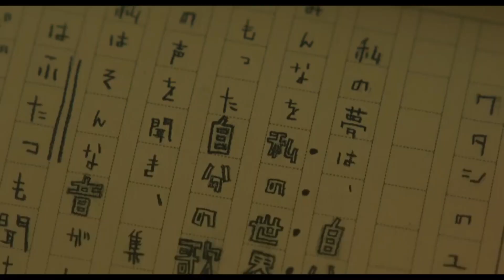映画『ミンナのウタ』(2023)予告編 ダンス＆ボーカルグループ「GENERATIONS from EXILE TRIBE」が主演、『呪怨』シリーズなどを手掛けてきた清水崇監督によるホラー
映画『ミンナのウタ』(2023)
ダンス＆ボーカルグループ「GENERATIONS from EXILE TRIBE」が主演、『呪怨』シリーズなどを手掛けてきた清水崇監督によるホラー

ダンス＆ボーカルグループ「GENERATIONS from EXILE TRIBE」のメンバー7人が本人役で主演を務め、「呪怨」「犬鳴村」の清水崇監督がメガホンをとったホラー。

【あらすじ】
人気ラジオ番組のパーソナリティを務める「GENERATIONS」の小森隼は、ラジオ局の倉庫で「ミンナノウタ」と書かれた古いカセットテープを発見する。その後、小森は収録中に不気味なノイズと少女の声を聞き、行方不明となってしまう。事態の解決を急ぐマネージャーの凛は、元刑事の探偵・権田に捜査を依頼。メンバーたちに話を聞くと、彼らもリハーサル中に少女の霊を見たという。やがて霊の正体は「さな」という女子中学生であることが判明するが、彼女が奏でる呪いのメロディによって恐怖の連鎖が引き起こされていく。

【キャスト】
白濱亜嵐
片寄涼太
小森隼

【スタッフ】
監督 清水崇
脚本 清水崇

【感想・評価】
「GENERATIONS」の面々がそのまま本人役を演じるということである意味”アイドル映画”であるこの作品。“PV“的な感じかと思いきや、ぜんぜんそんなことはなく、ちゃんとエンタメホラーとして楽しめる一本だった。

GENERATIONSのメンバーが怪奇現象に巻き込まれていくストーリーだが、各々のシーンがなかなかに怖かった。清水監督としては久しぶりに”土着系”でない作品で新鮮だった。

そして何より今回の恐怖の根源になる少女のキャラクター造形が秀逸で、非常に薄気味が悪くところが良かったが、その怪奇現象を引き起こす「さな」がイマイチ分かりずらかったので、もう少し掘り下げて説明があればと思った。